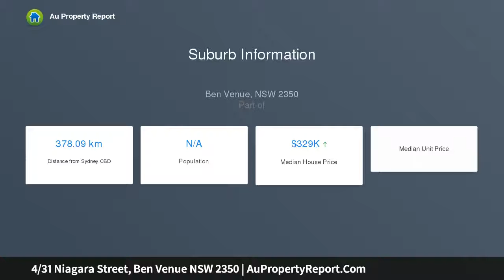4/31 Niagara Street, Ben Venue NSW 2350 | AuPropertyReport.Com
4/31 Niagara Street, Ben Venue NSW 2350
Property Type: unit
Bedrooms: 2
Bathrooms: 2
Car Space: 1